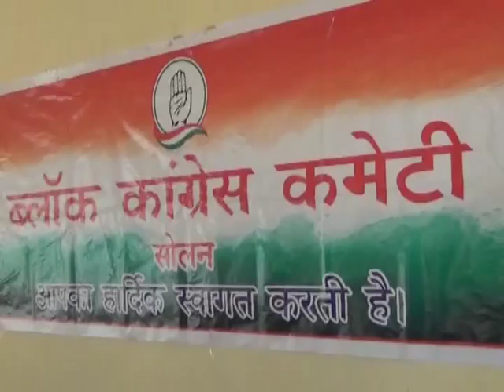11 APRIL MAIN NEWS 12 BREAK 3_x264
भाजपा के संकल्प पत्र को लेकर कांग्रेस लगातार भाजपा को निशाना बना रही है और उनका कहना है कि भाजपा का संकल्प पत्र केवल जूमला पत्र बन कर रह गया है